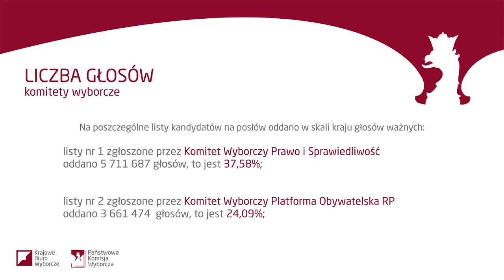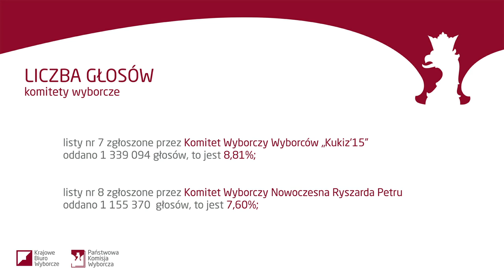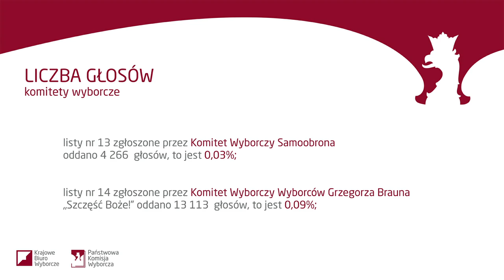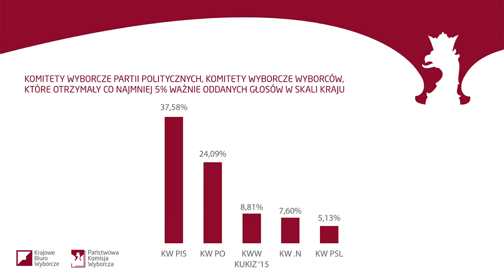Elections to the Sejm and Senate of the Republic of Poland — 2015.10.26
Press Conference of the National Electoral Commission